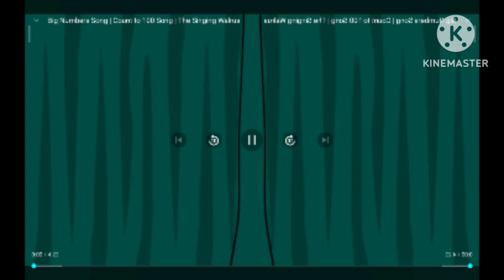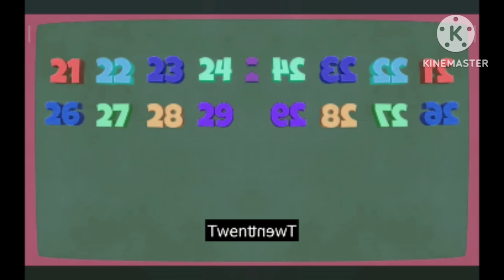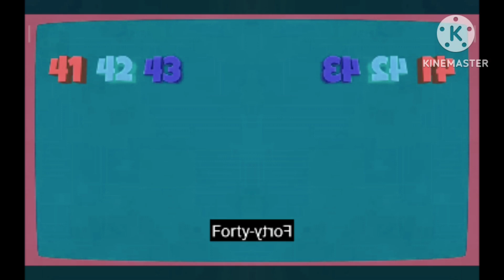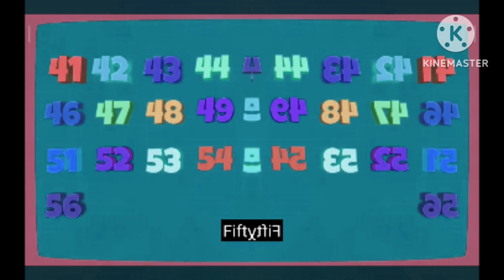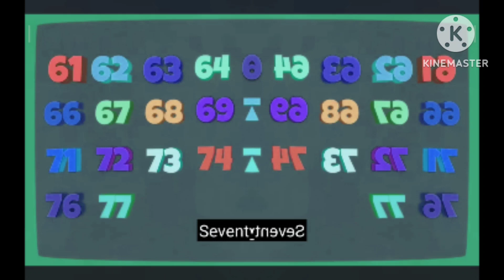Big numbers song | Count to 100 song | The singing walrus in Low voice